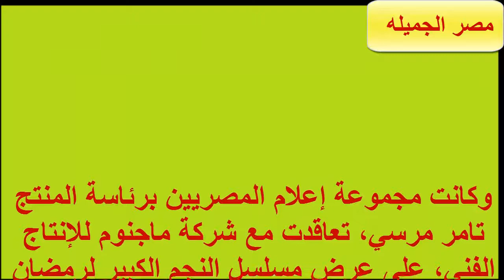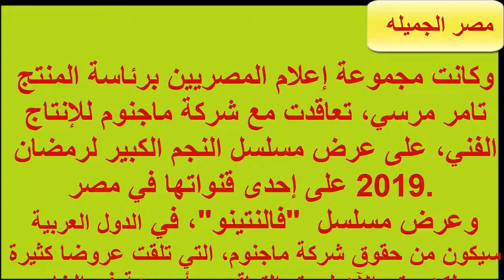عادل امام فى فالنتينو مسلسل رمضان القادم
رامى امام مخرج العمل  اكد انه تم بدأ التصوير فى المسلسل